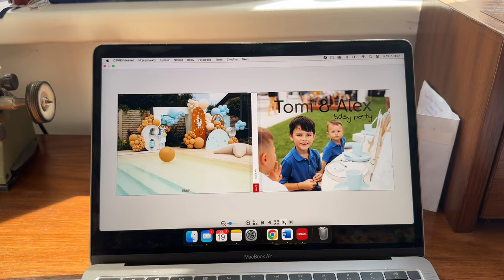VLOG #2 alebo aj: prečo si toto robím? 😂